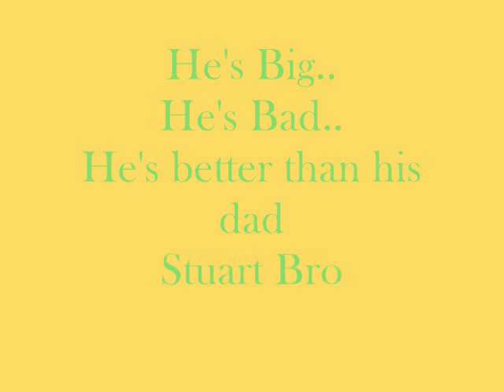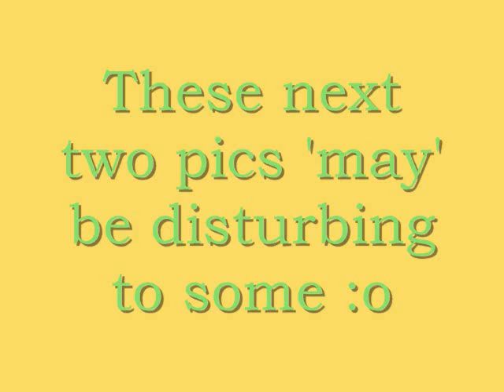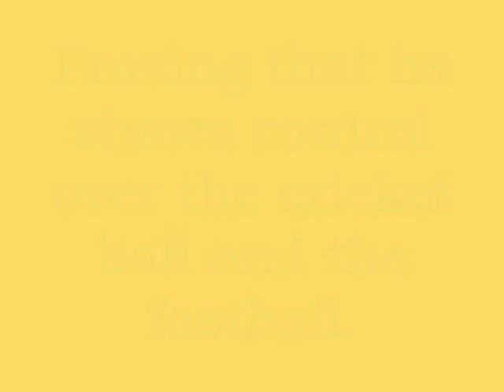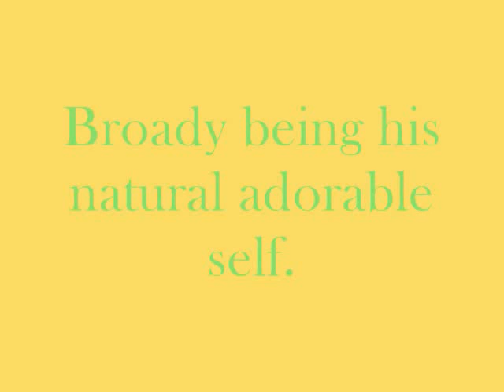Stuart Broad Project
Please comment and rate!Be nice:) This is a slide show of England's most talented bowler Stuart Broad. My younger sister is quite fond of him so I did this with her help(we worked pretty hard on this). You have to agree with us that he is not only a talented cricketer but is also considerably gifted in the looks department.Oh...Absolutely none of the photos or the songs belong to me.